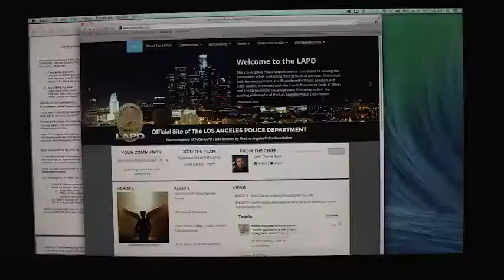Chief's Message - February 2015